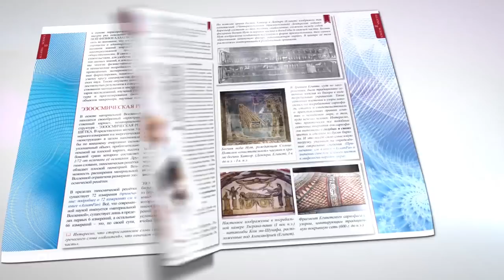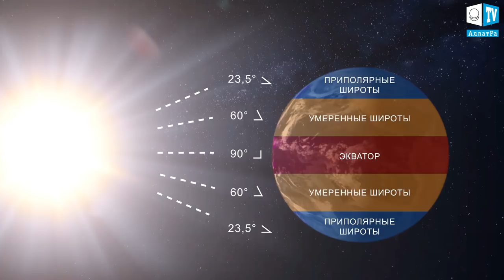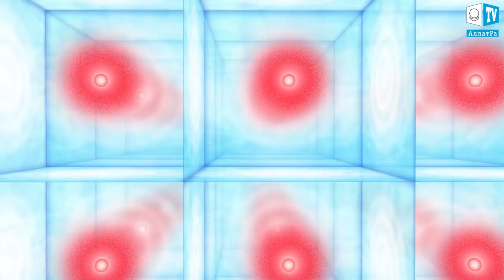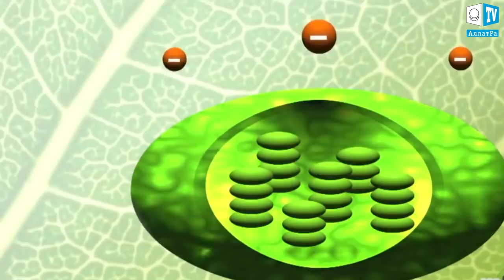ПРИРОДА ЯВЛЕНИЙ. За гранью познанного №1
В цикле наших передач мы поговорим о простых явлениях, с которыми в своей жизни ежедневно сталкивается каждый человек.
Они настолько привычны людям, что многие даже не задумываются о их природе, хотя, вроде бы, и понимают причины их возникновения.
Конечно же вы знаете теоретически
- что такое тень
- почему в тени прохладно;
 - почему на полюсах нашей планеты лежит снег
 - и вообще, как мы видим предметы.
Все эти явления давно объяснила наука. Однако благодаря выходу доклада по «Исконной физике АЛЛАТРА» появились более глубокие Знания о природе мира в котором мы живем. Изучая этот Доклад, мы с друзьями узнали о свойствах фотонов-3 и фотонов-4. Опираясь на эти знания мы смогли более детально описать природу самых обыкновенных явлений с позиции Исконной физики АЛЛАТРА.